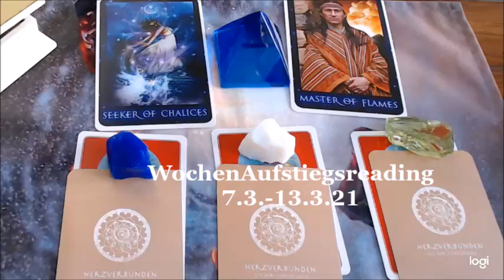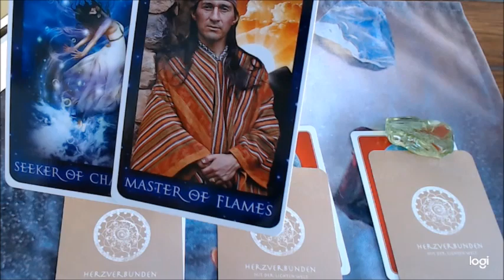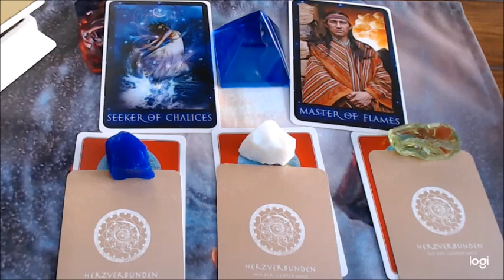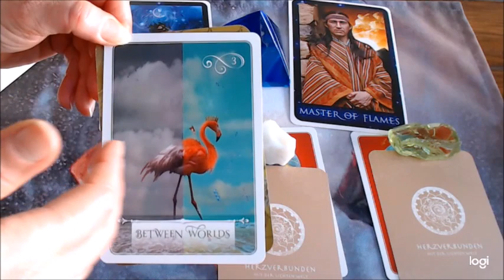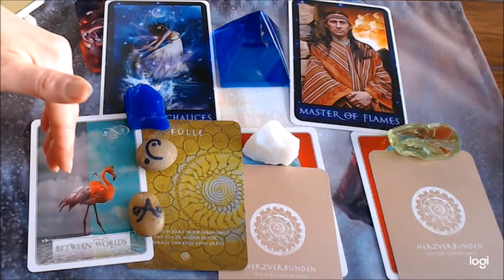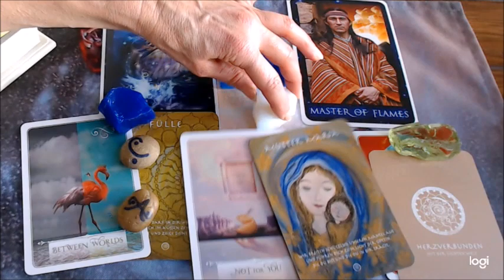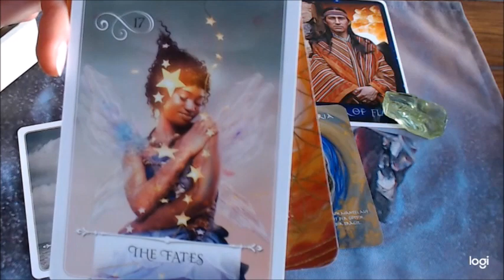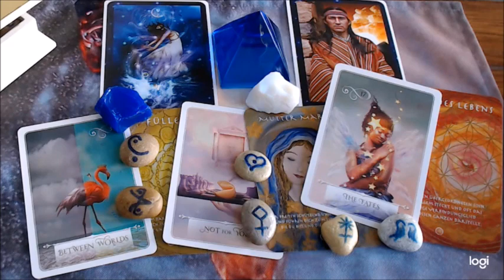WochenAufstiegsreading 7.3.-13.3.21--Göttliche Führung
Eine Woche wo wir kraftvolle göttliche Führung bekommen  die unsere
innere Kraft stärkt und wir uns öffnen für neue wundervolle Erfahrungen--

S Ehstania Kunth Channelmedium,Spirit Coach+Teacher, Heilkanal, Lichtpionierin,
Sternenwanderin

Wochenorakel,WochenAufstiegsenergien,neue Erde, Aufstieg, Lichtcodeaktivierung,  Energiearbeit, spirituelle Wegbegleitung/Seelenreadings-Coaching-
Lichtsprache,göttliches Sein,, Sternenherkunft, Mutter Maria, LemuRa,
Kristallschädel, ,Klangheilung, Magieder neuen Zeit,monoatomic Andara Crystals,